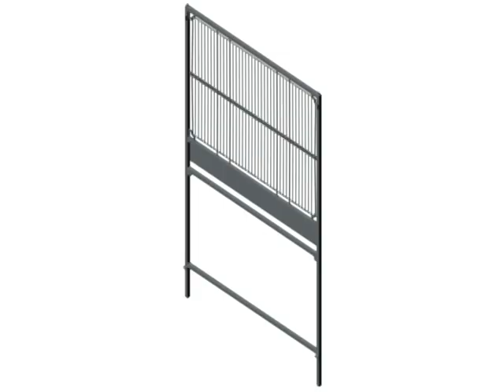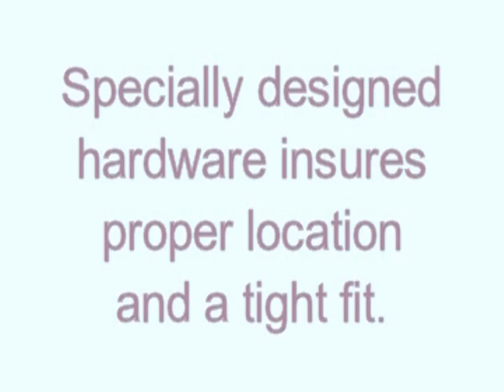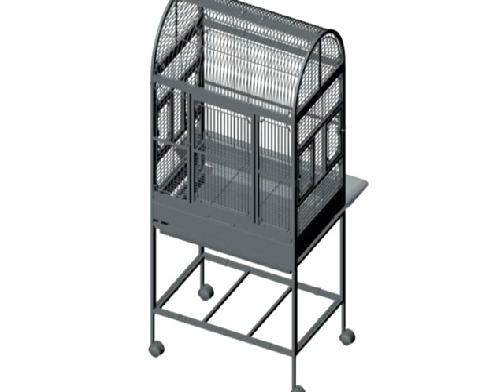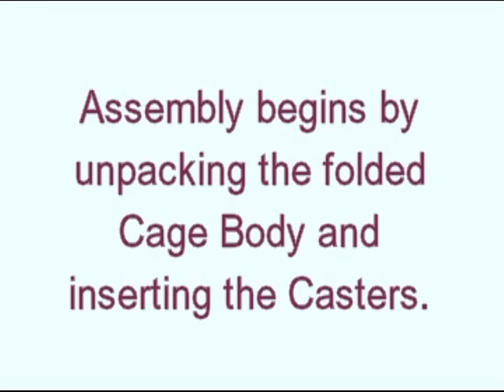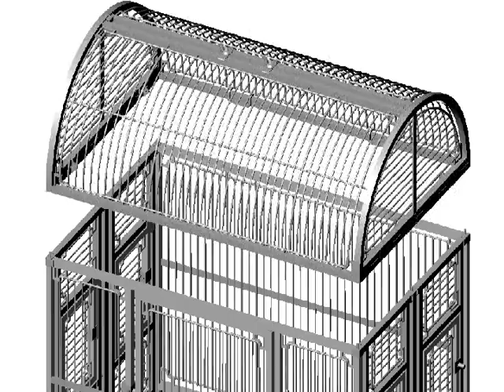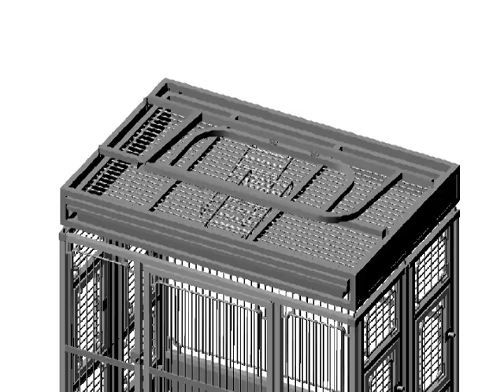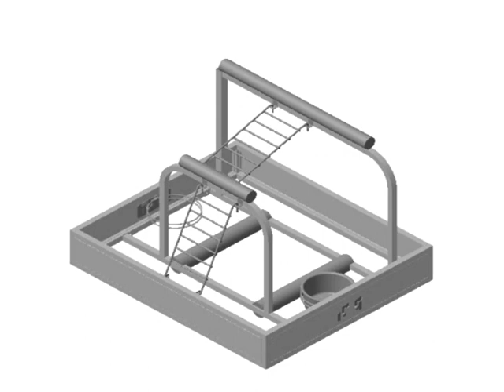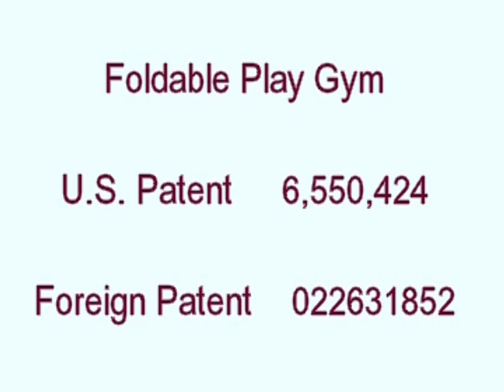Feather Land Cages (How to setup)